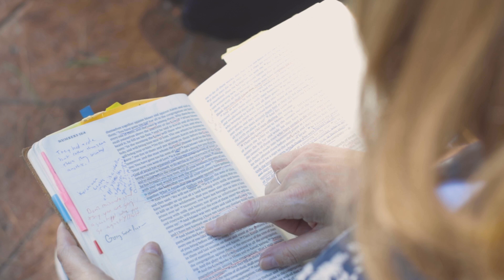Learn About Seeking Scripture - and Join Us!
It's almost time to start adding new members. Over 10,000 people are waiting to join us in the next round of reading through the entire Bible. We'll start adding new members in just a few months so get your request in now to make sure you're added before we start again. Once we begin, membership closes for another year.
Read the entire Bible for yourself - it will change your life!
We begin again January 1.

SeekingScripture.com
Special thanks to my son for filming and producing this.